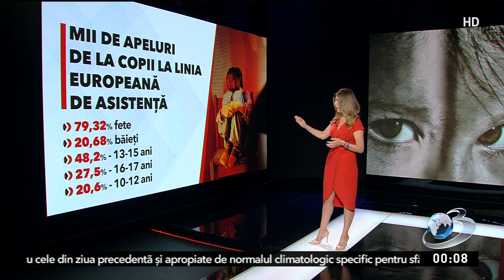Specialiştii de la Telefonul Copilului sunt în alertă în perioada vacanței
Specialiştii de la Telefonul Copilului sunt în alertă în perioada vacanței. Zilele libere au adus mii de apeluri din parte copiilor care s-au declarat victime ale unor forme de abuz.